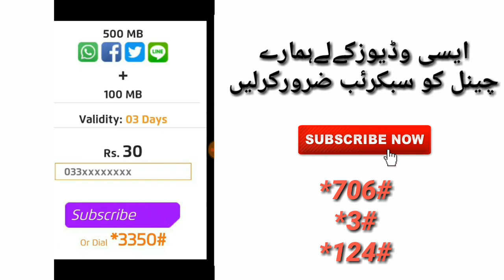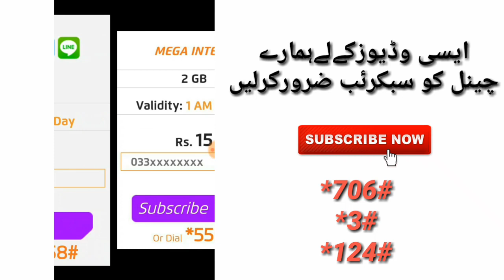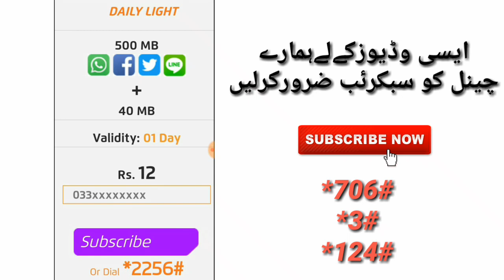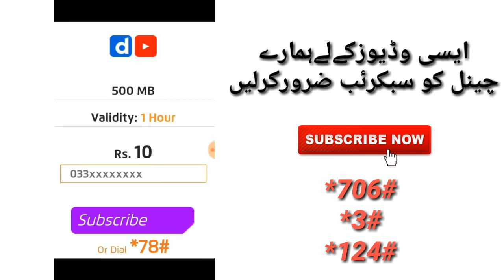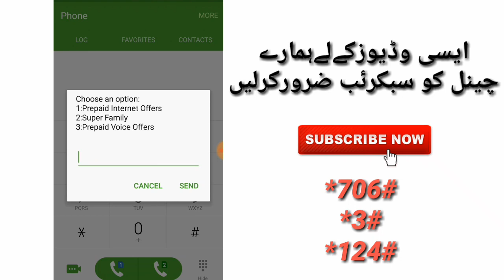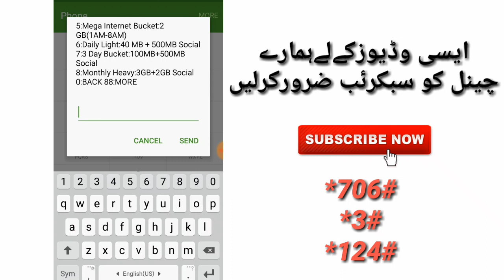Ufone 2020 All New Packages|Internet Package Ufone|Call Package Ufone|SMS Package Ufone|Ufone Sim